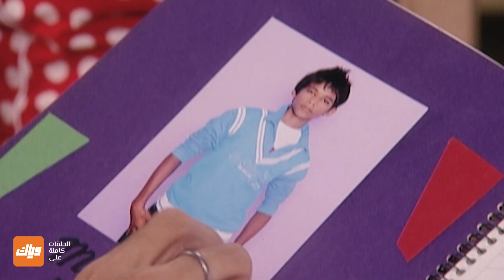يحيى غاضب من أنهار ! - مسلسل أنهار - الحلقة 50 | وياك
مسلسل أنهار متوفر على وياك